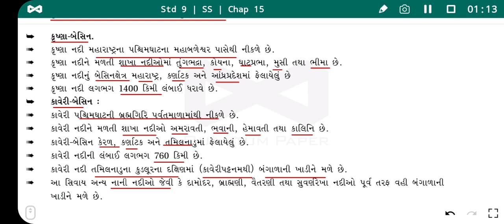ધોરણ 9 સામાજિક વિજ્ઞાન પાઠ 15 | કૃષ્ણા નદી વિશે સમજાવો | કાવેરી નદી વિશે સમજાવો | Pandav Saheb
social science
Pandav Saheb
ધોરણ 9 સામાજિક વિજ્ઞાન
સામાજિક વિજ્ઞાન